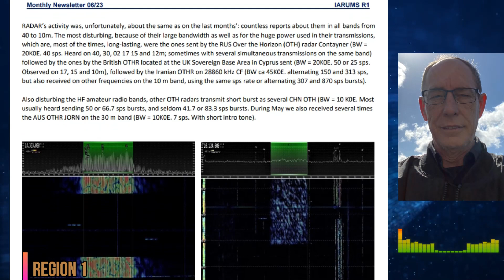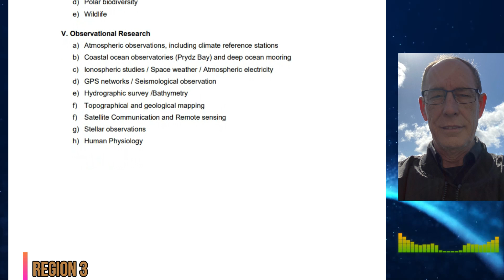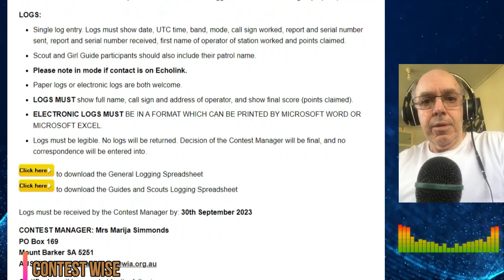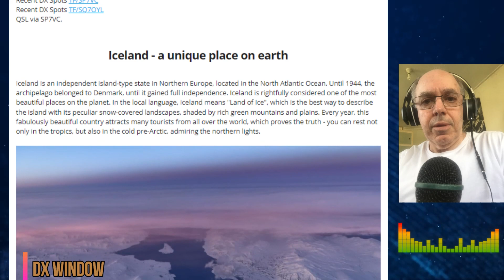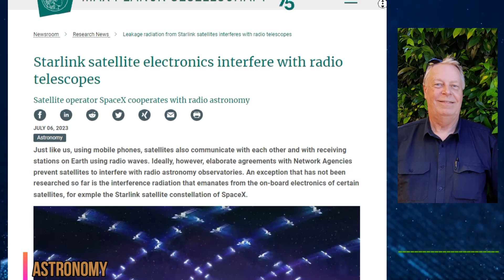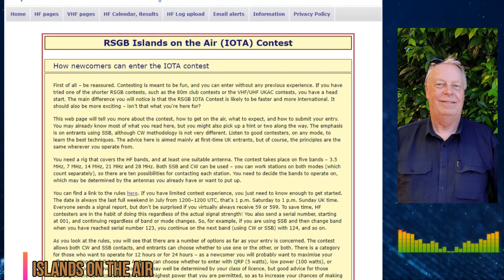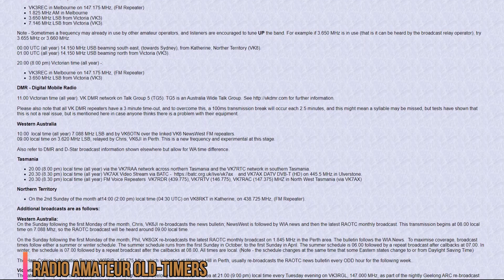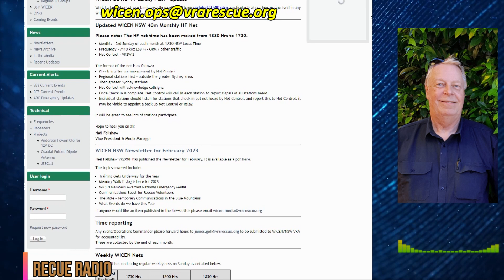WIA News Broadcast for the 6th of Aug 2023 - Ham Radio News for Amateur Radio Operators by VK1WIA